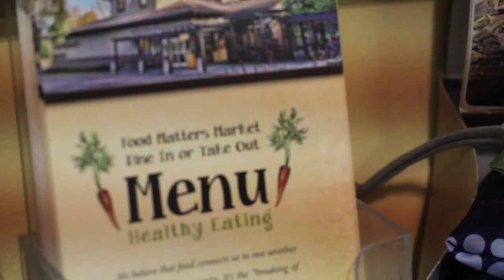Food Matters Market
My Health Matters.
My Community Matters.
My Food Matters.